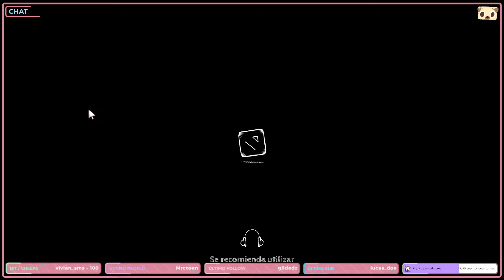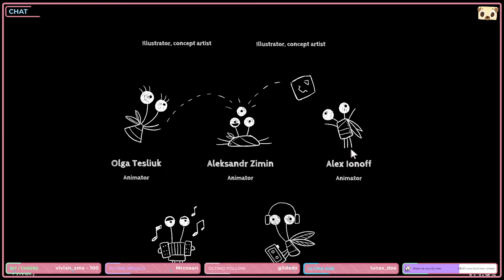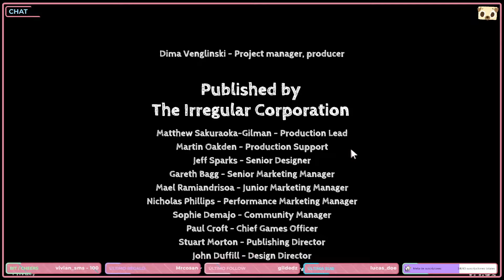Tohù - Directo 3 FINAL [Todas Gamers]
Tercer y último directo de Tohù donde Azka consigue los últimos totems y descubre la realidad tras todo este follón de aventuras y gente rara.
(Directo realizado en Twitch el 15 de Marzo de 2022)